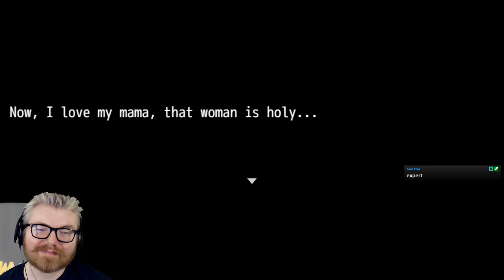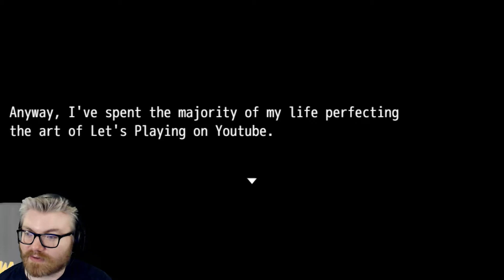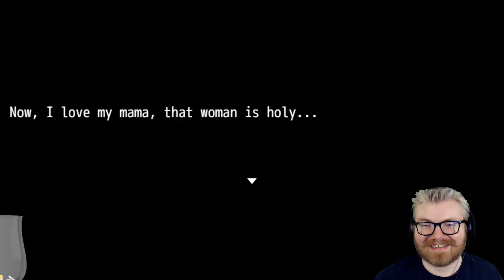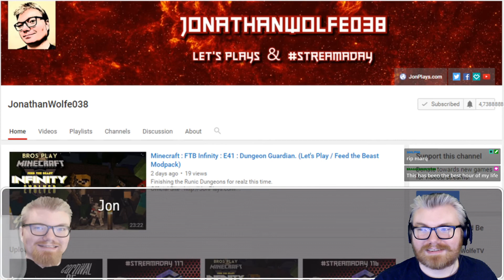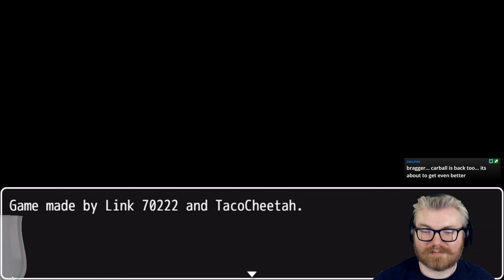Jon's 4 Year Streamaday Anniversary | Part 2: Jon Quest with Team KAOS!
For those who don't know, I've streamed every day on Twitch for over 4 years now, and this was how I celebrated! In this segment I replayed Jon Quest, this time with a full voice cast!